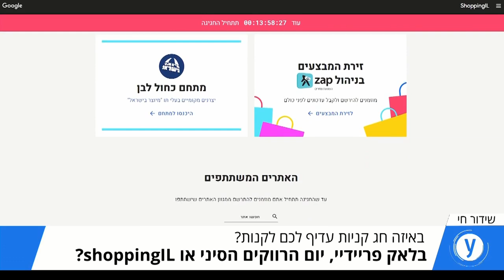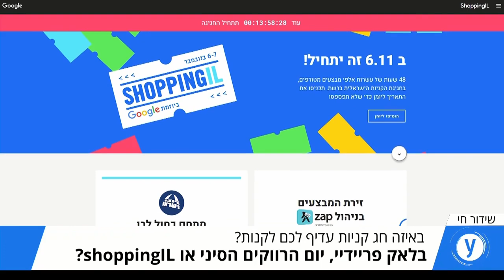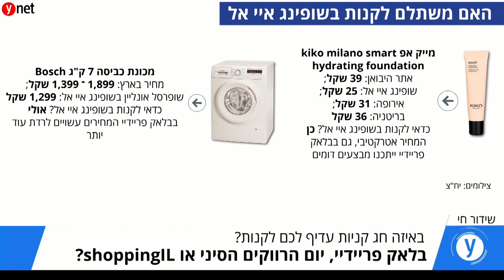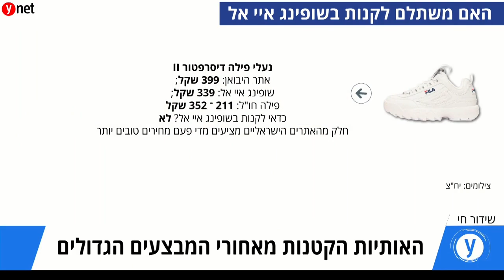האותיות הקטנות, המבצעים הגדולים ואיפה הכי כדאי לקנות? מירב קריסטל באולפן